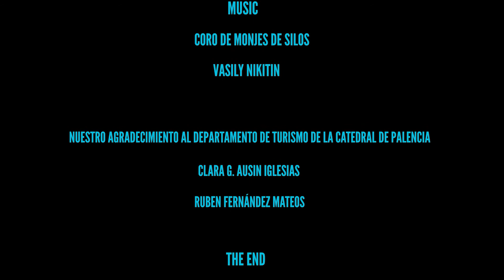Catedral de Palencia "La Bella Reconocida". Un paseo por su interior.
Un recorrido por el interior de la catedral de Palencia que arranca desde el brazo sur del crucero hasta llegar al brazo norte, pasando por la girola.